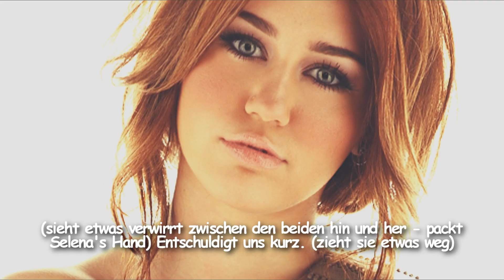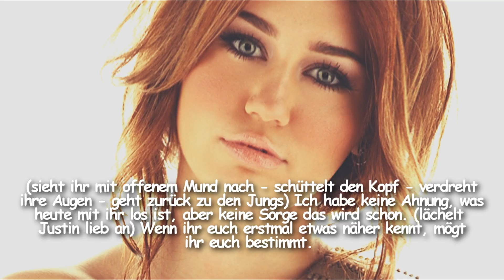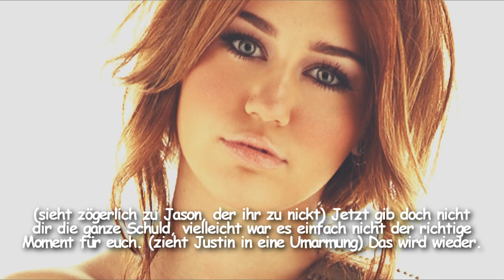Two Pieces 2 ϟ - {02}